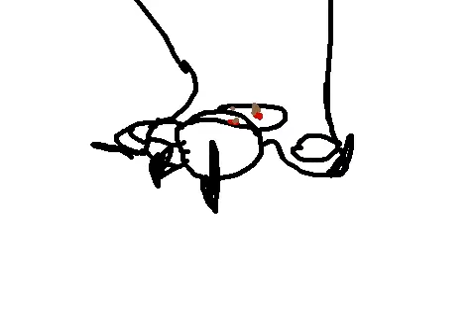Carnival {} Animation test {}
Yay, actual content!